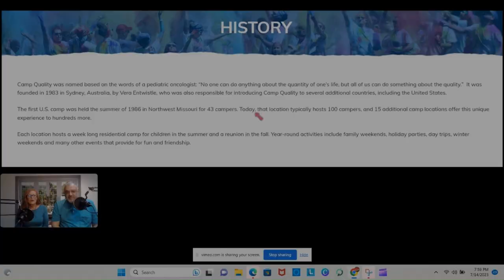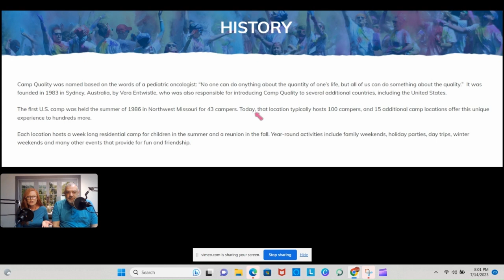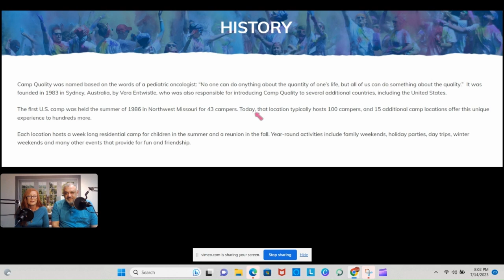Ep 29 Spotlight on Camp Quality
Camp Quality provides a summer  camp for kids with cancer and their siblings to have a week of care free fun, create friendships and have quality experiences. Get to know this fabulous organization and all they do for these young cancer warriors and their siblings.